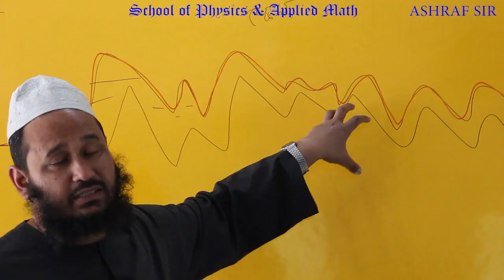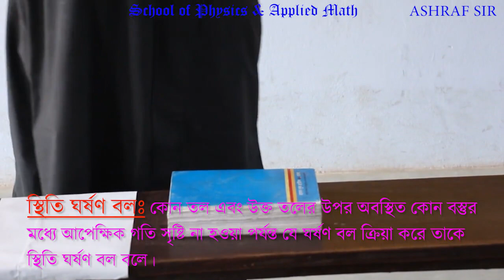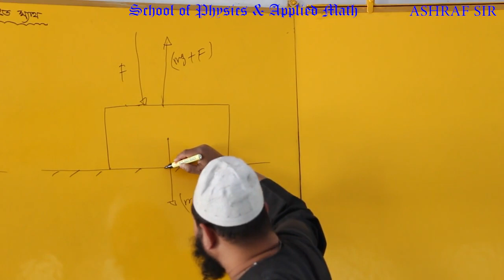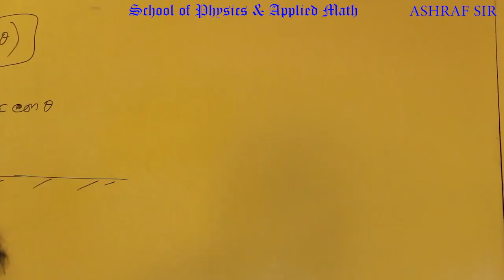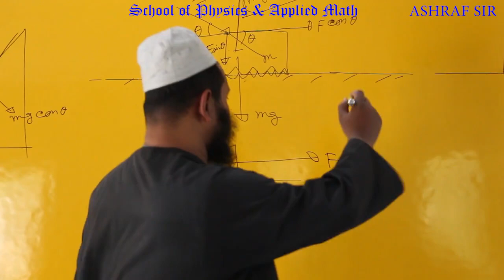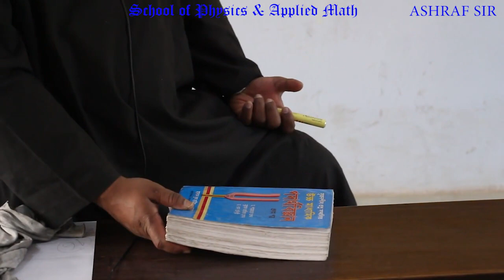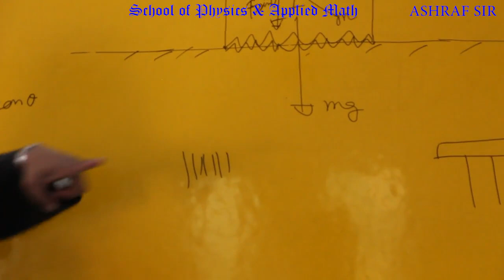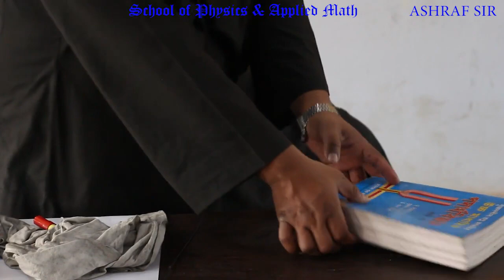1.4.থি-2 "ঘর্ষণের কথা"- ২ (নিউটনিয়ান বলবিদ্যা) ( নিউটনের ১ম গতিসূত্র, ২য় গতিসূত্র, ৩য় গতিসূত্র )